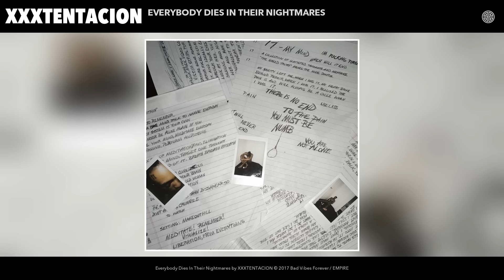XXXTENTACION - Everybody Dies In Their Nightmares (Audio)